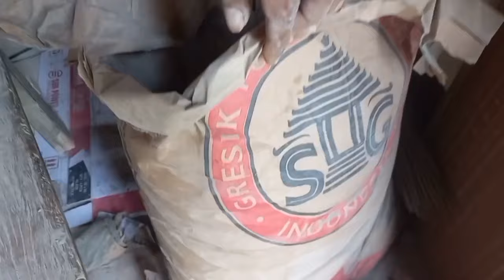CARA NGACI TEMBOK CEPAT DAN HALUS YANG BENAR 2023 MUDAH IRIT BIAYA BUKTIKAN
CARA NGACI TEMBOK YANG BENAR 2023 MUDAH IRIT BIAYA BUKTIKAN
dengan memakai semen gresik yang kuat saya menggunakan cara adonan dua cara seperti apa langsung simak vidionya